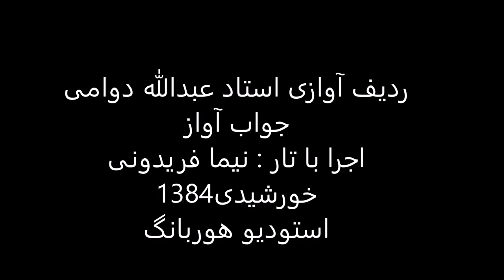جواب آواز استاد عبدالله دوامی تار نیما فریدونی 1384 راست پنچگاه درآمددوم